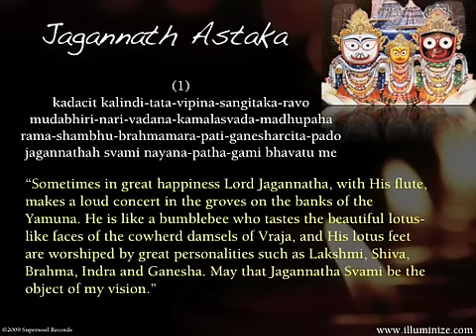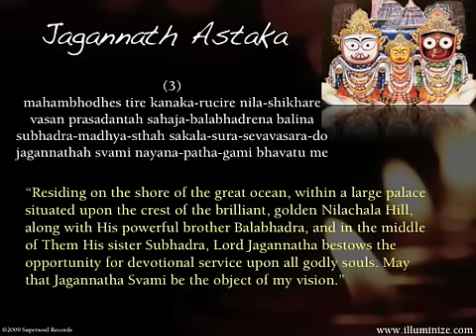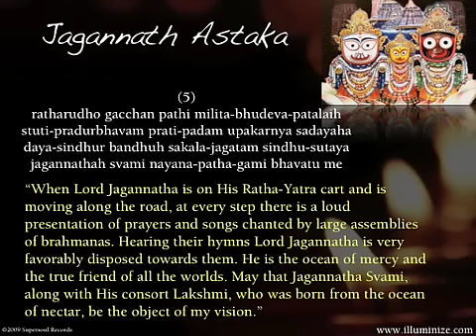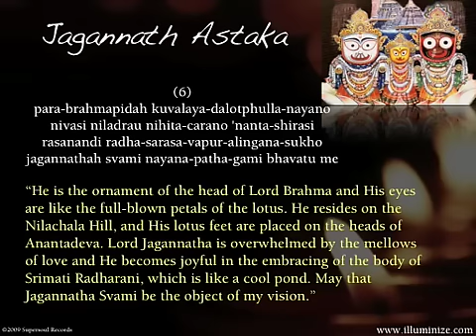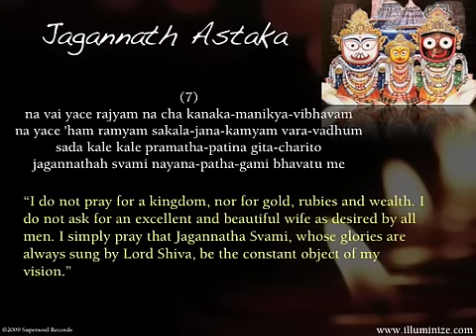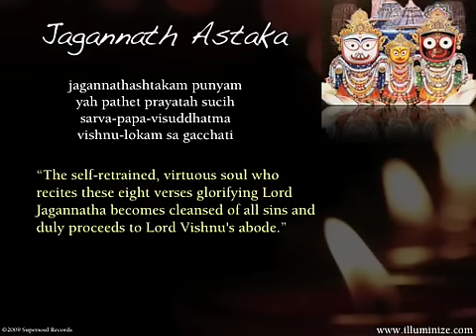Jagannath Astaka Music Video - Shabda Hari Das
- Astaka refers to the number 8, and Jagannath means "Lord of the Universe". This particular song consists of 8 verses specially glorifying the Lord of the Universe, Lord Jagannatha, Lord Krishna, originally uttered from the mouth of Lord Caitanya 500 years back.